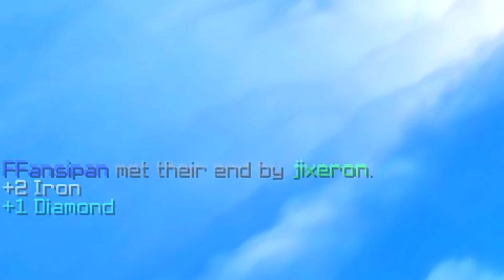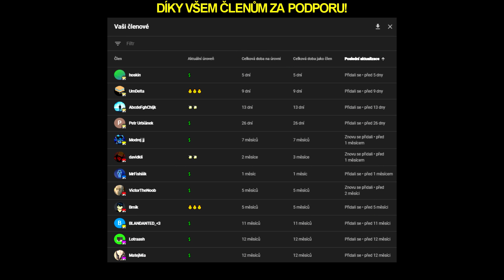hardcore bedwars *naštval jsem se*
pack: midnight 16x

setup:
16gb ddr4 3200mhz
500gb m.2 ssd
2tb hdd

myš: roccat kone pro air
klávesnice: roccat vulcan tkl (linear switch)
mikrofon: fifine k669b
monitor: aoc c24g1 (144hz)
sluchátka: audiotechnica m40x
mousepad: endgame gear mpc1200 cordura stealth
webkamera: niceboy vega x pro
kamera: panasonic lumix gx80
objektivy: 14-42mm f/3.5-5.6, 25mm f/1.8

software:
obs studio
vegas 18
paint.net

minecraft, jixeron, 1.19, hardcore, 100 dní, shorts